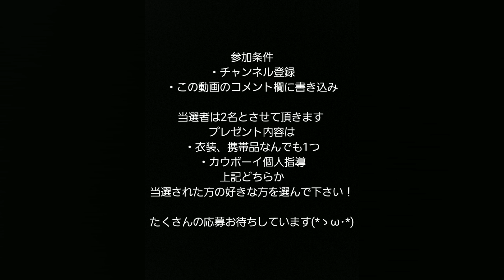チャンネル登録者数5000人プレゼント企画【第五人格】【IdentityV】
いつも動画を見て頂きありがとうございます！
今回のプレゼント企画の期限なんですが、5月3日の23時59分までの応募とさせて頂きます。
動画内で書き忘れて申し訳ありません。